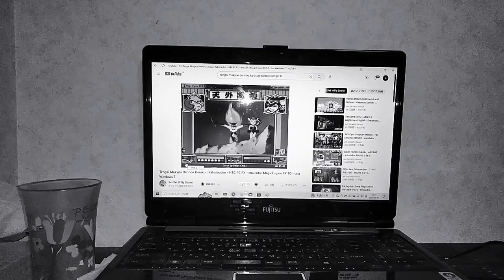1972年12月8日生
宮野真守🎂1992年12月8日産
1992
1993
1994
1995
1996
1997
1998
1999
2000
2001
2002
2003
2004
2005
2006
2007
2008★☆☆☆☆
2009
2010
2011★☆☆☆☆
2012
2013★☆☆☆☆